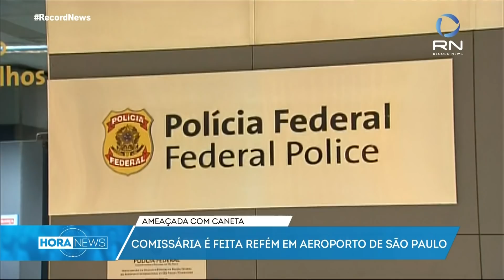Policial faz comissária de bordo refém no aeroporto de Cumbica, em São Paulo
O policial militar do Estado do Paraná, Frederico Correa Rezende, de 36 anos, foi preso após manter uma comissária de bordo refém, no saguão do aeroporto Internacional de São Paulo, em Guarulhos, na região metropolitana, por volta das 22h50 deste domingo (11). De acordo com informações, o homem teve um surto psicótico e foi afastado das funções na Polícia Militar paranaense. O PM entregou sua arma e tirou férias para visitar familiares no Espírito Santo.